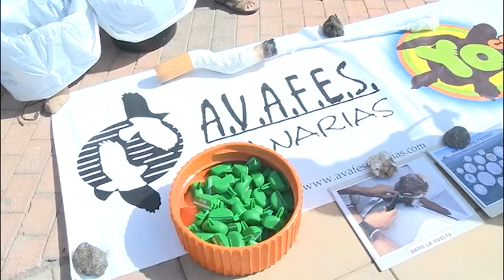NOTICIA AGÜIMES CELEBRA EL DÍA MUNDIAL DE LA NATURALEZA